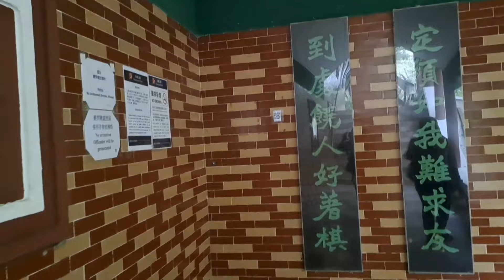Taman Kowloon Park ‼️Review Taman Kowloon Park Hongkong